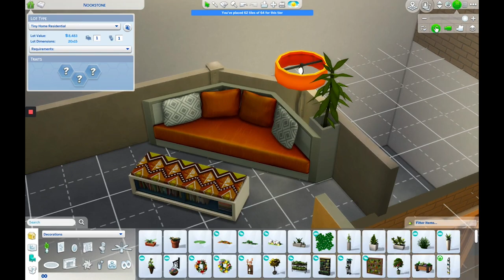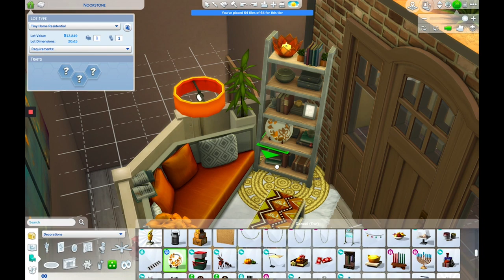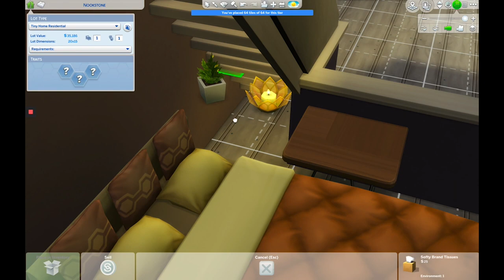An Artist’s Home With Loft! Sims 4 Speed Build with no CC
Hey guys! I am Annaomaly, Full time mother, part time streamer! On this channel I will be sharing gaming videos (likely sims), and gaming shorts from my live streams (likely DBD + Fortnite).

Videos with great music get my creative juices flowing! I get all of the wonderful music in my videos from Epidemic Sounds!

There is no additional fees on your end for this! Providing you with the best and most accurate resources is important to me, and I appreciate the opportunity to bring that to you continuously!